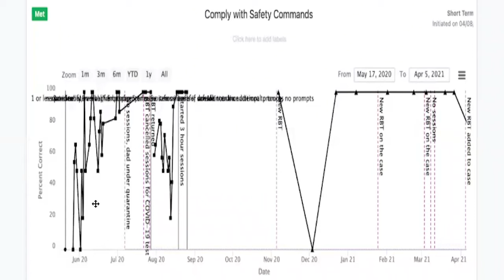Family Stories: Holly Duncan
Holly shares her family's experiences with ABA